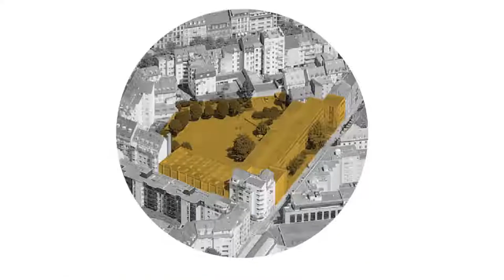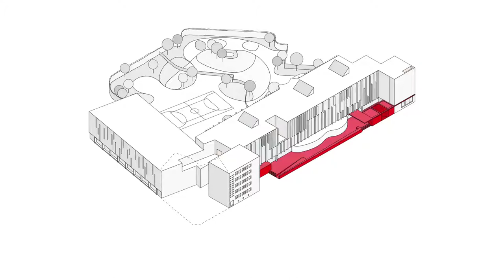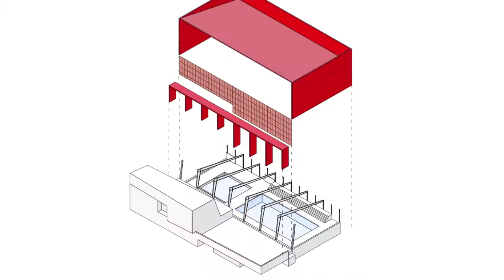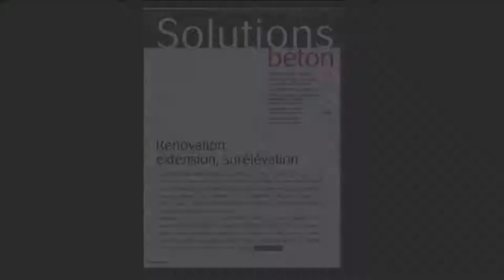REFERENCE Rénovation / Dominique Coulon, architecte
Le béton, un matériau très présent en rénovation. Dominique Coulon, architecte (Atelier d’architecture Coulon & associés) développe l'exemple de 3 projets : Groupe scolaire Saint-Jean à Strasbourg - Pôle culture et jeunesse à Sarlat - Piscine à Bagneux